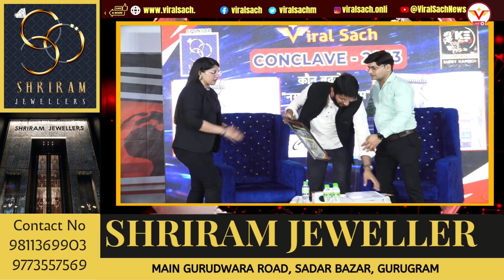नेताओं के विकल्प में जनसेवक बन रहे हैं जनता की पहली पसंद : अंकित अलघ